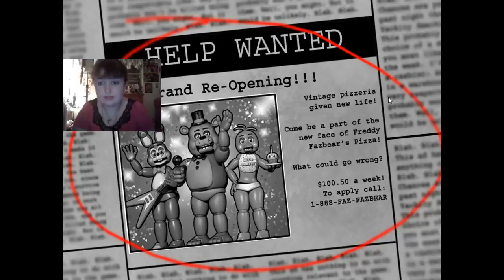FNaF 2 night 1 gameplay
I'm surprised I was able to win night 1 as quickly as I did.